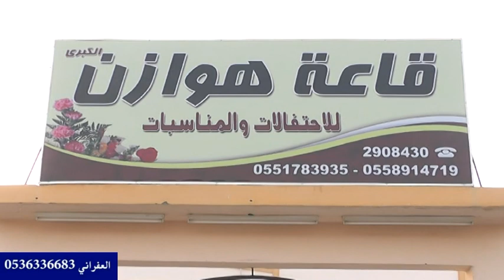حفل زواج الشاب محمد بن ضيف الله بن حمدان الهذيلي البقمي الاستقبال والعرضه الشيلات